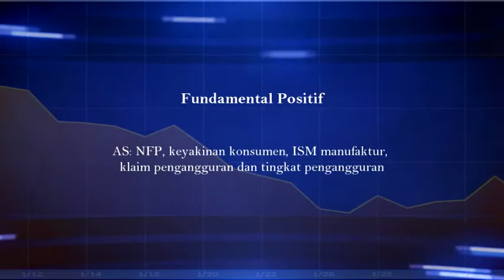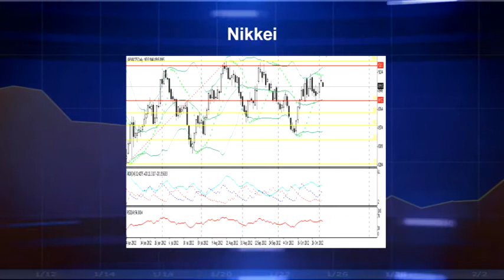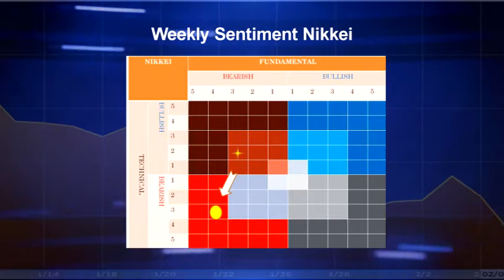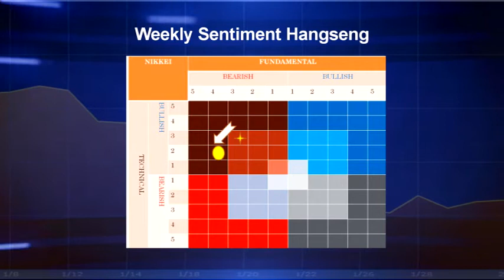Bursa Asia Didorong Sentimen Positif Cina dan AS - Ika Akbarwati - VWS Index - 5/11/2012